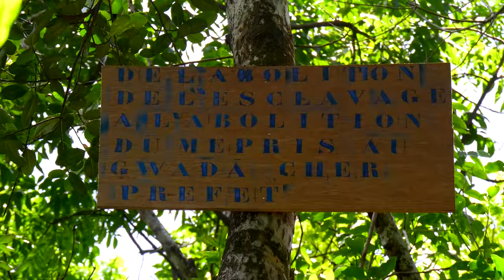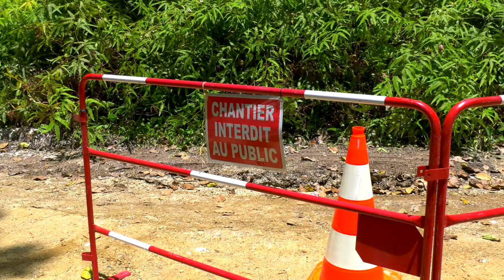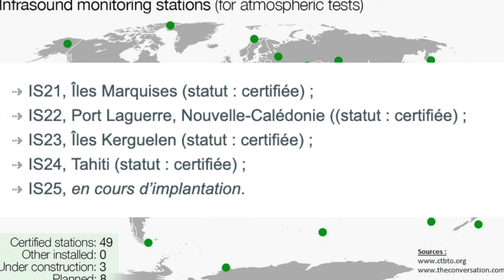Une station française de surveillance d'explosion de bombe nucleaire dans la Foret de Goyave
"Ce serait bien que l'on nous explique ce qu'il se passe!"

ETV a enqueté pour vous dans la foret de Goyave sur l'installation d'un système de surveillance des tests illicites de bombes nucleaires, comme ce qui a été observé en Corée du Nord.

Dans le cadre de son adhésion au Traité d’interdiction complète des essais nucléaires, la France a installé seize stations de surveillance dans le monde dont une sur le teritoire de la Guadeloupe. Une mesure qui participent pleinement au Système de surveillance international (SSI).

Le commissariat à l’énergie atomique et aux énergies alternatives (CEA) a lancé en 2019 la réalisation des infrastructures nécessaires à la station infrason IS25 en Guadeloupe 🚧☢️